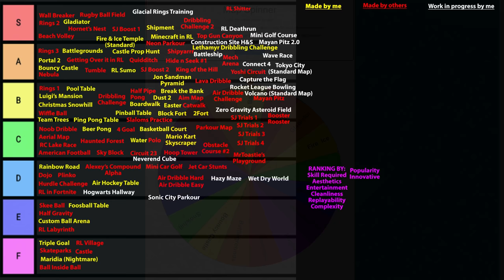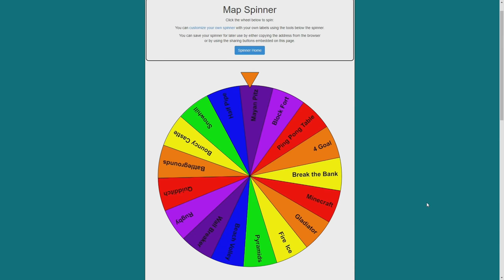WELCOME TO ROCKET LEAGUE ROULETTE!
Check out the guys! @LawlerTV @Guhberry @GoJamesbotGo

Camera Settings:

FOV: 110
Distance: 270
Height: 110
Angle: -4
Stiffness: 1